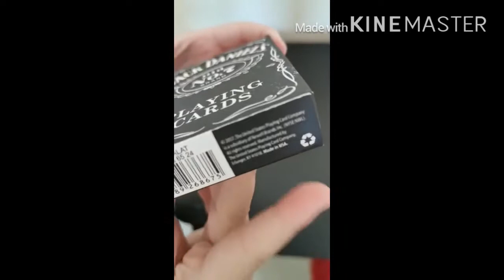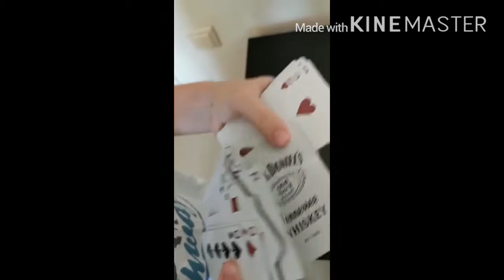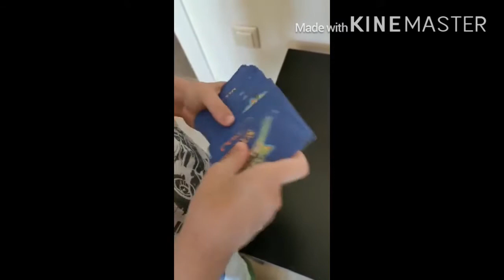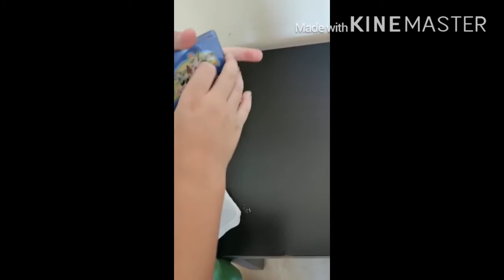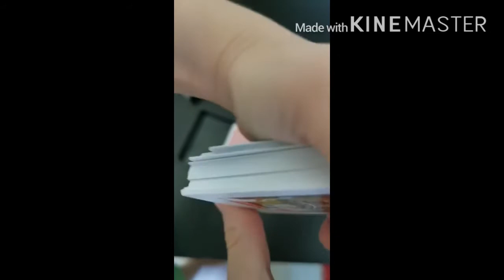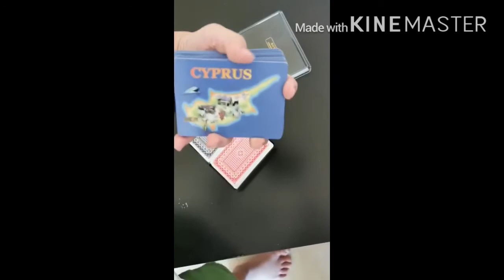Almanız ve almamanız gereken desteler